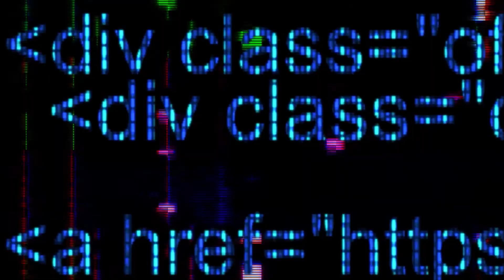YoWaYuCk - Almost There - Official Music Video ( Shot By Wallace Productions )